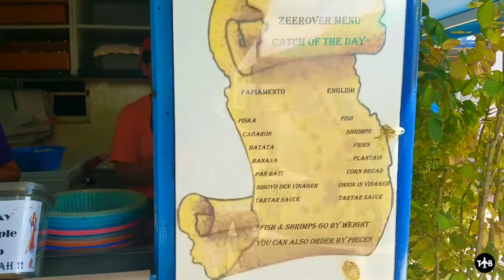Tab's Minute Journey: Fresh Seafood In Aruba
Zeerover. A local's food joint away from the touristy side of Aruba. Select your 'catch-of-the-day" at the window and watch the staff go to work! Their simple formula is: They fish and they fry.